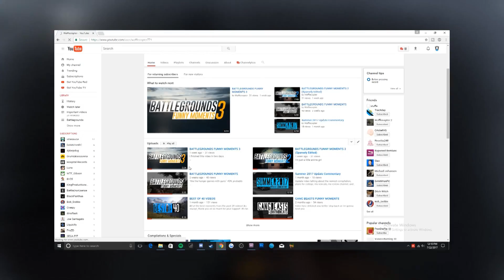Metro Redux | Green Team Presents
Green Team Presents Metro: Redux! Green Team Member Wafflecopter771 gives us his summary and review of this game, featuring PC gameplay and why you should pick it up.